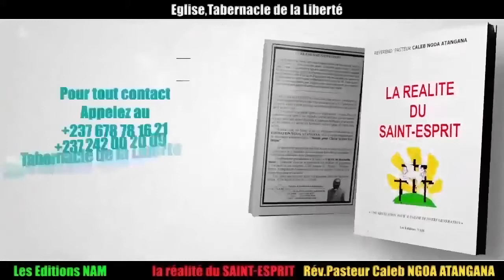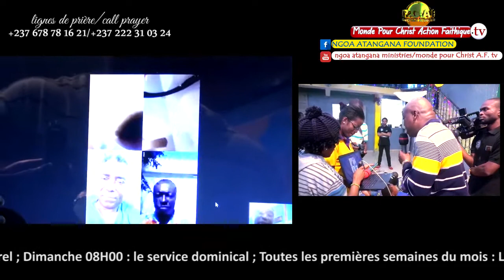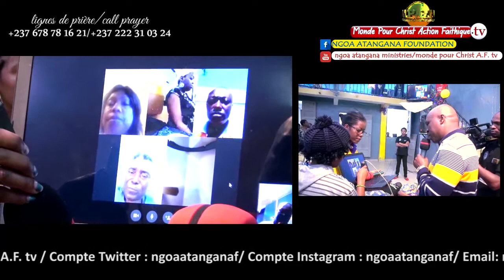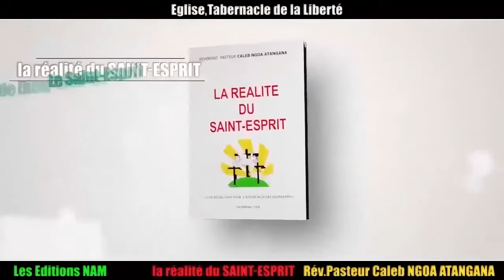151/naf/Délivrances prophétiques pour les frères et soeurs à l'étranger/06Juil2019